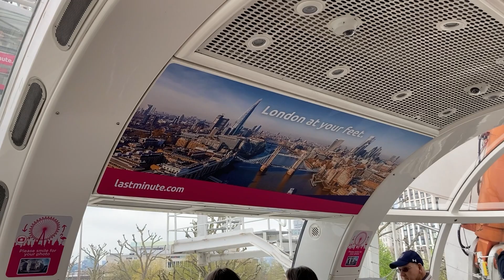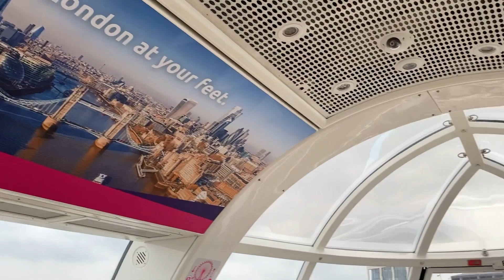THE LONDON EYE & THE BIG BEN